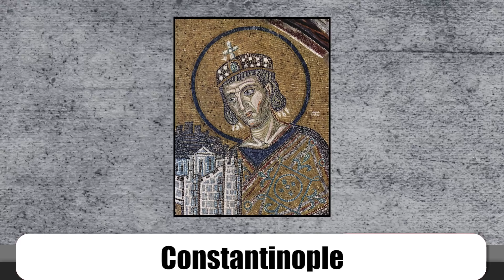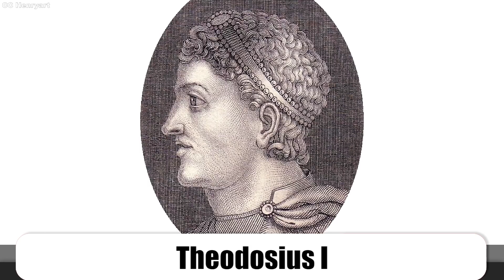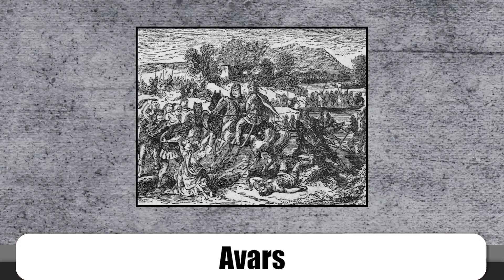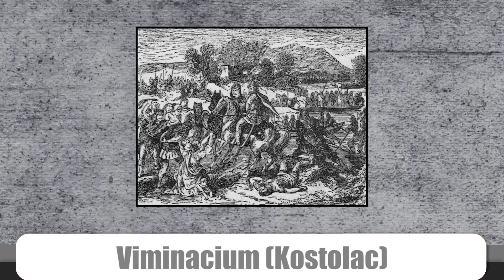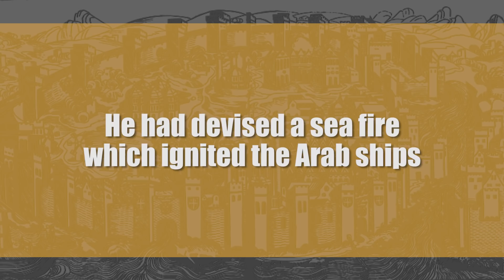The Arab Siege of Constantinople: The Ancient War That Introduced Greek Fire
Greek fire. Not to be confused with regular fire.